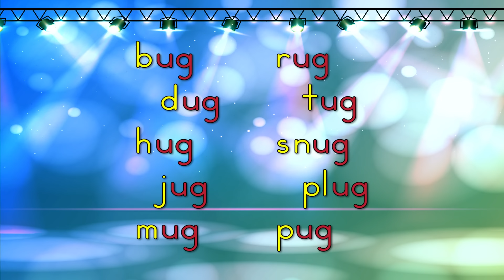Word Family -ug | Phonics Song for Kids | Jack Hartmann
Learn about the ug  word family.  Word families are groups of words that have a common pattern. Word families, sometimes called phonograms or chunks, can help emergent readers by providing predictable patterns within words.

When learning to read, patterns are important.  Children recognize word patterns and this makes it easier to sound out words.

Sing and move with Jack as he introduces  the ug word family.  These are words that all end with ug and have different beginning sounds or blends.

Lyrics
Let's learn lots of words in the ug family
Each one is different as they begin
But they all have  ug at the end

Look and listen and say the word

/b/    ug       bug
/d/    ug       dug
/h/    ug       hug
/j/     ug       jug
/m/   ug       mug

/r/   ug          rug
/t/   ug          tug
sn/  ug         snug
/pl/  ug         plug
/p/   ug        pug

We learned lots of words in the ug family
Now you read the words and say them out loud

bug
dug
hug
jug
mug
rug
tug
snug
plug
pug

It's fun learning words in the ug family